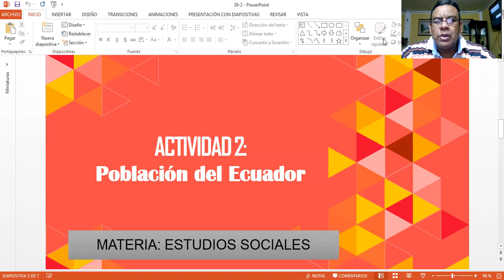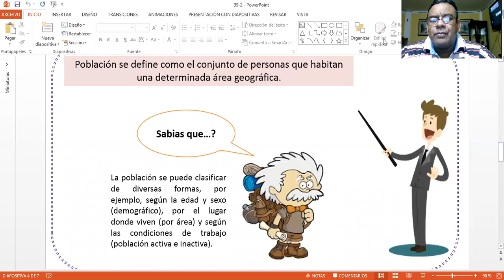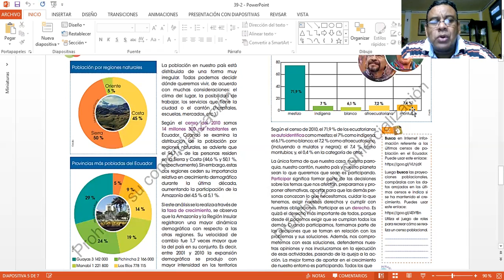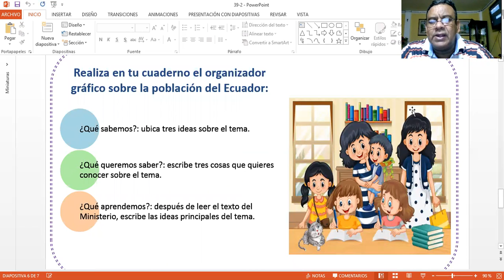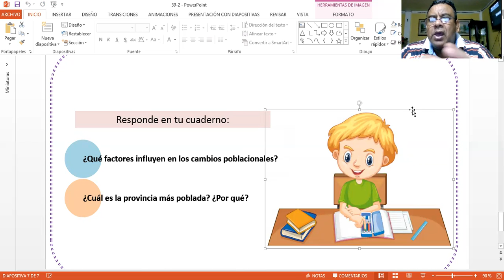Clase 2 - semana 39